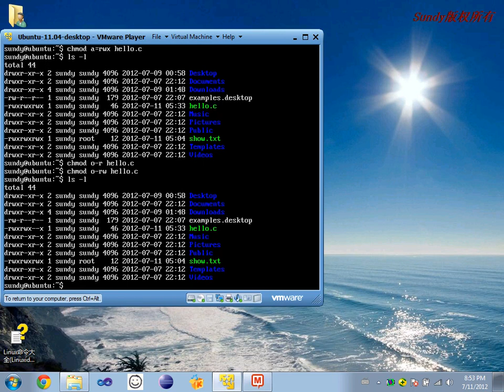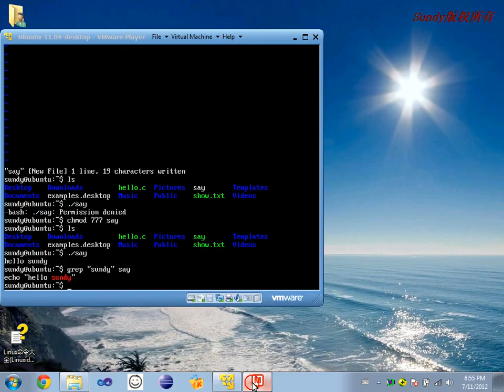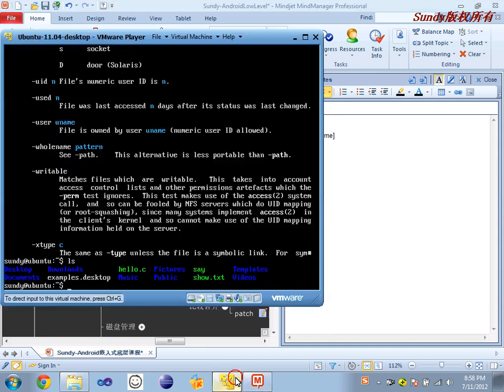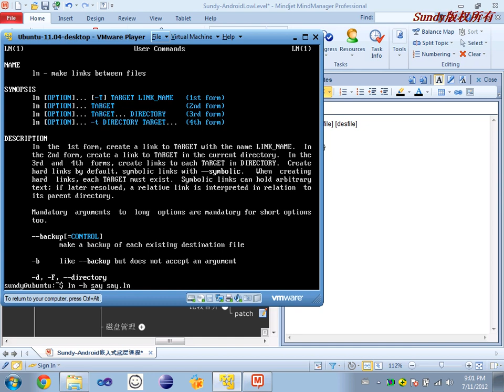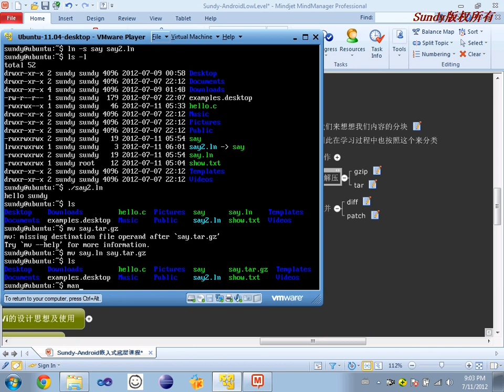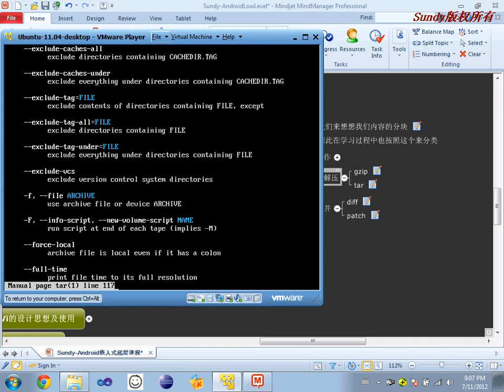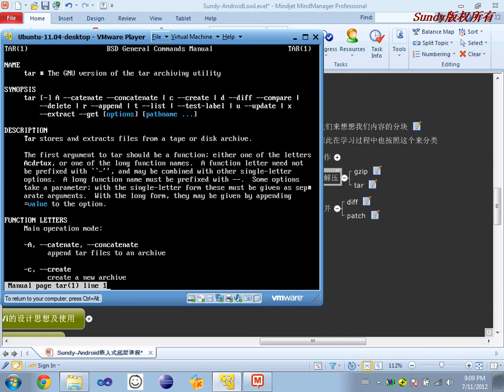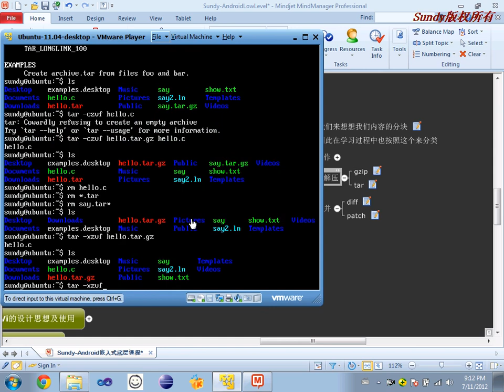Linux基础12 Linux命令类库机制及常用命令练习4